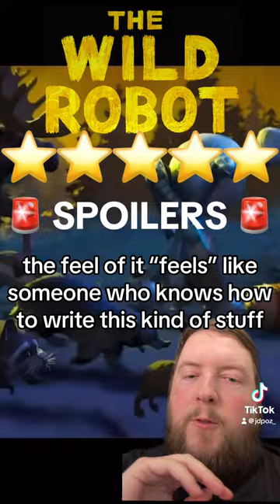The Wild Robot (2024) - ⭐️⭐️⭐️⭐️⭐️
TL;DW; “What if the irongiant but parent?” Also, this might be one of the best animated films of all time.